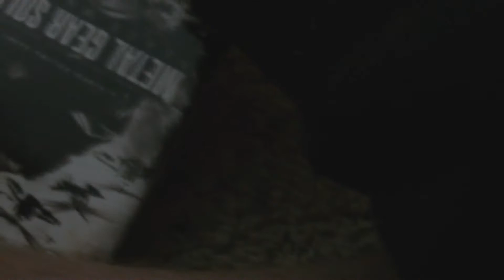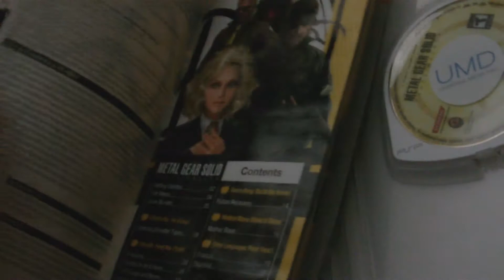Metal Gear Solid Peace Walker Unboxing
i fucking love this game